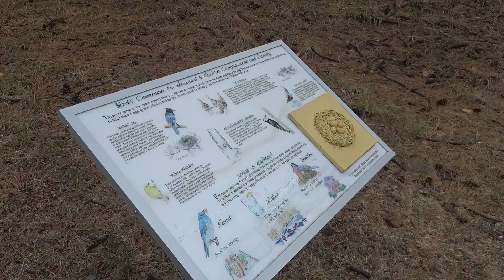Пора валить в Орегон! Штат мечты! | Путешествие по Америке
Путешествие по Америке продолжается, в этой серии мы въезжаем в штат Орегон, и движемся на север. Штат оказался очень красивым и интересным, нам очень понравился.

✅ Сбербанк: 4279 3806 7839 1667
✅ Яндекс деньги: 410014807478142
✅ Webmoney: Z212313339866